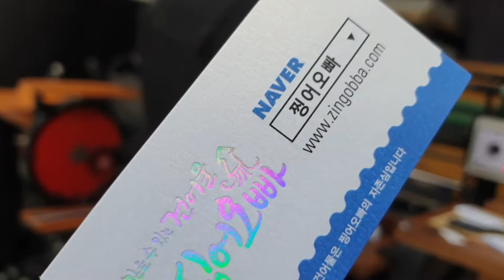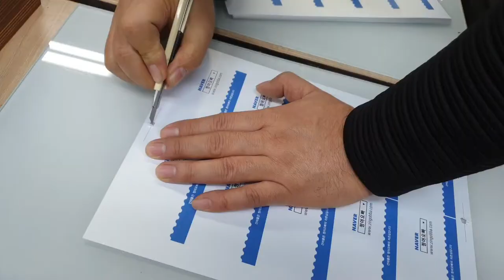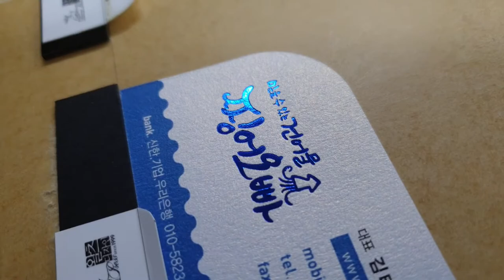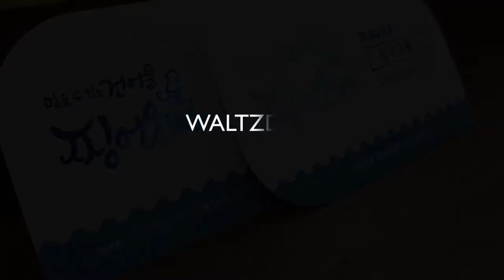Create a business card (Digital Printing+Die cutting+ foil) Letterpress machine...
명함을 인쇄하고 모양칼을 이용해 톰슨 작업 후 박가공을 제작한 영상입니다. I love letterpress _